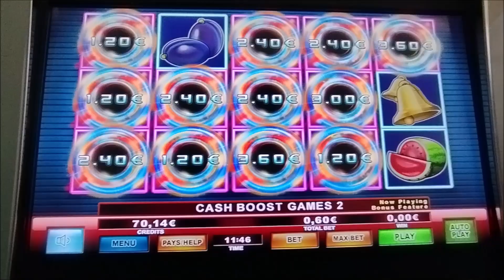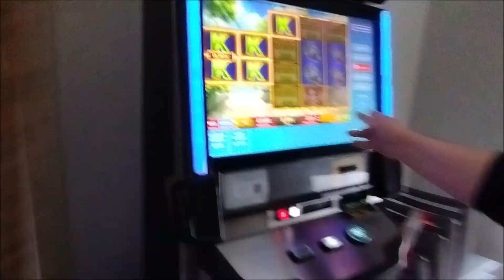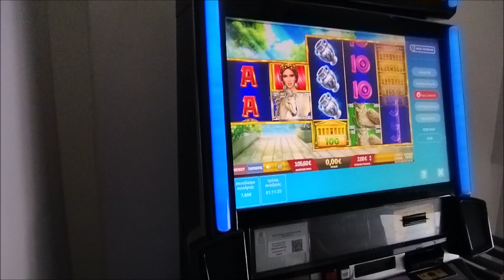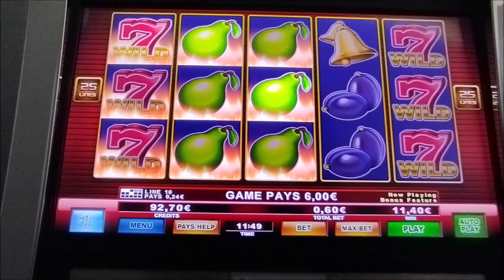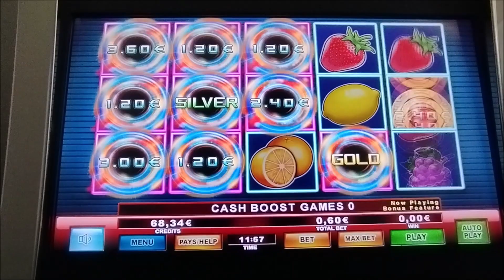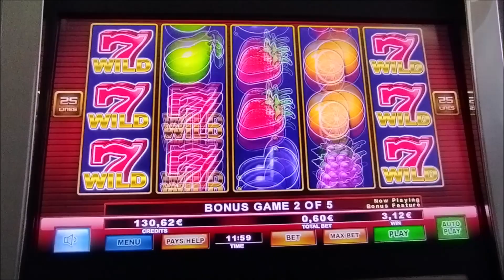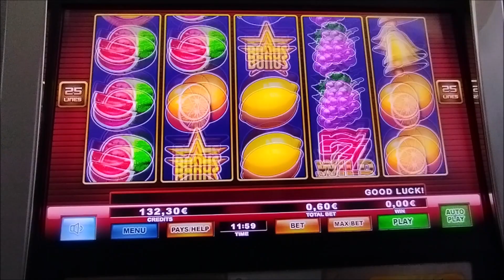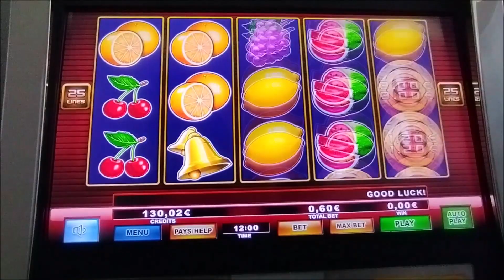Play Slots/💿 HOT FRENZY 💿 4 BONUS BET 0.60€